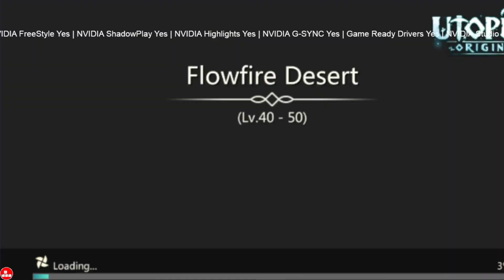$rare: Magic of Desert | If You are Lucky You Have It